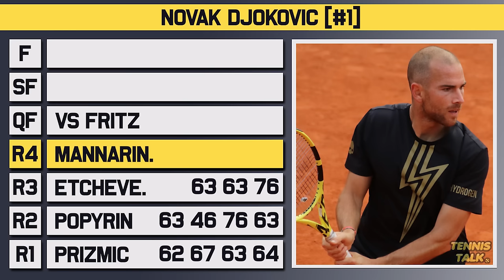Djokovic vs Fritz | Australian Open 2024 QF | Tennis Prediction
Novak Djokovic will take on Taylor Fritz in the quarter final of the Australian Open for 2024. Djokovic has been better as the event has progressed while Fritz just took out Tsitsipas in the pervious round. Who will make it to the semi final?

0:00 | Intro
0:07 | Taylor Fritz
0:42 | Novak Djokovic
1:21 | Head to Head
1:38 | Keys to the Match
2:16 | Prediction